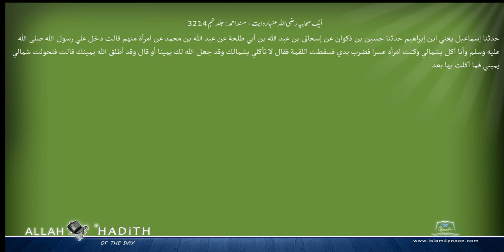ایک صحابیہ رضی اللہ عنہاروایت مسند احمد Musnad Ahmad Islam4Peace com